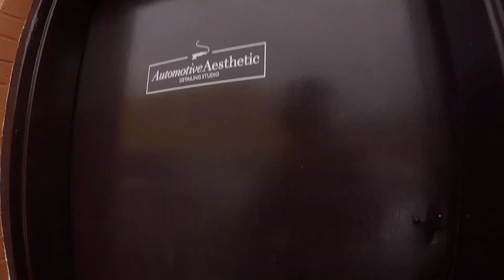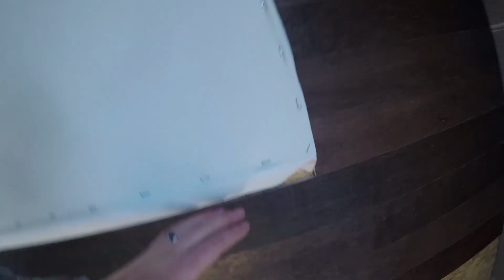Super Rare Exotic Car & More DIY Theater (episode 56)